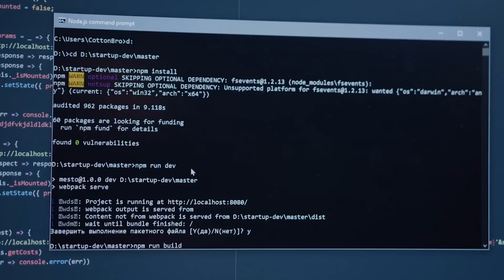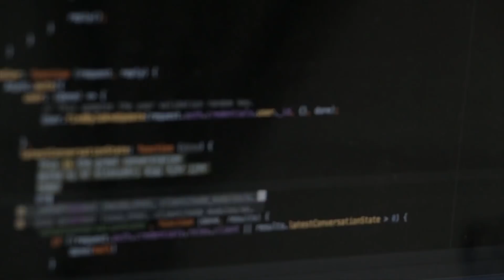The Most Underrated Jobs in Tech in 2021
Hi friends! We talk a lot about software engineering on here but I wanted to highlight some other amazing jobs in tech that are not talked about as much. I hope you enjoy!!